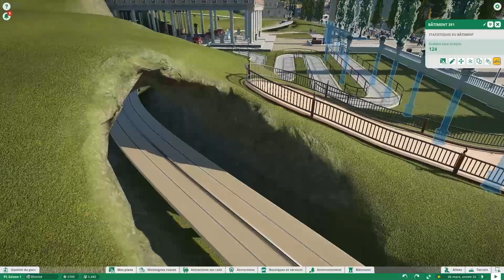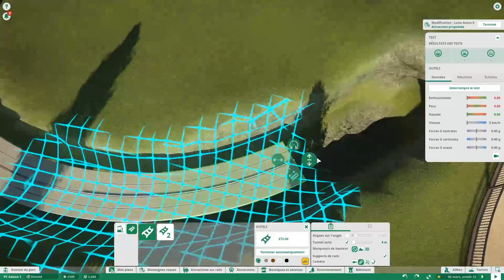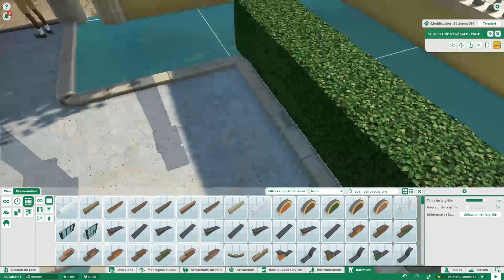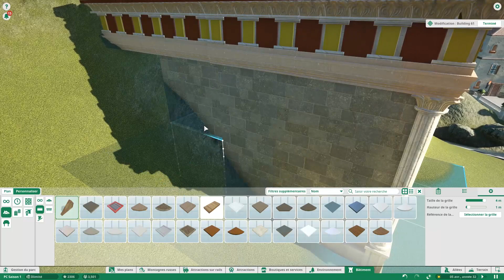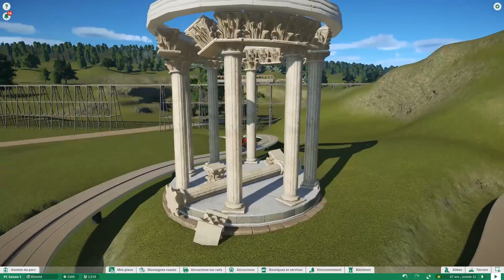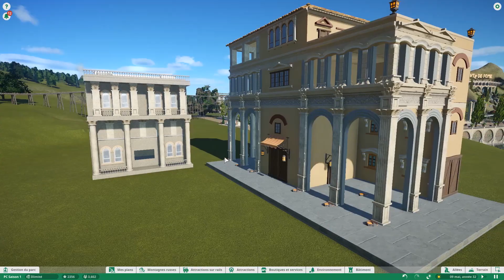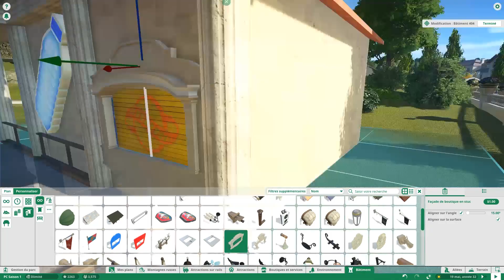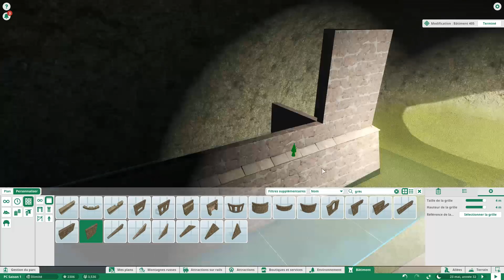[FR] Planet Coaster Ep. 27 - Labyrinthe de Néron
Il est enfin temps de se lancer dans la construction de notre parc d'attraction ! Digne successeur des Rollercoaster Tycoons, PC propose un outil de création incroyable, magnifique, puissant et très modulable.